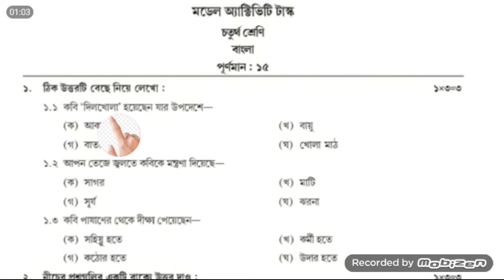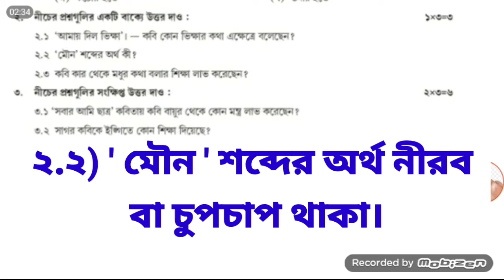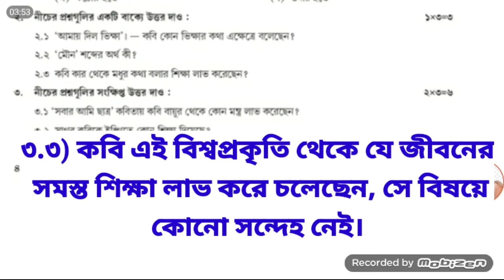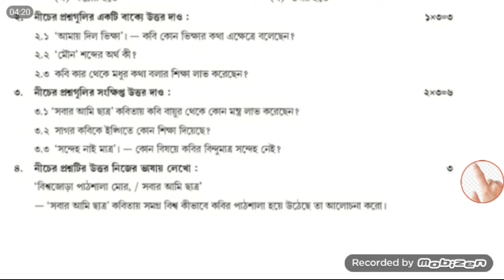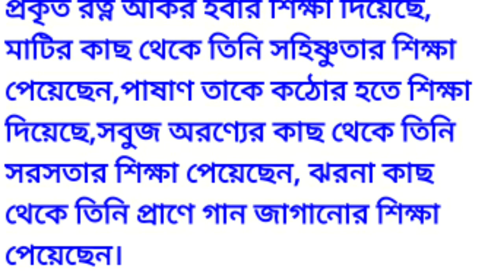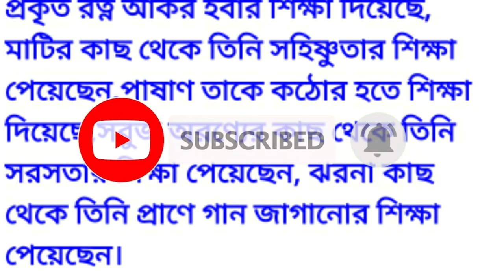Model Activity task... January 2022..class 4... Subject:-Bengali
মডেল অ্যাক্টিভিটি টাস্ক জানুয়ারি 2022।। চতুর্থ শ্রেণীর সকল বিষয়ের সমাধান।। জানুয়ারি 2022 মডেল অ্যাক্টিভিটি টাস্ক।।
ক্লাস 4 সকল প্রশ্নের উত্তর সকল বিষয়।।
model activity task january 2022।।
class 4 all subject solution।। New model activity task of January 2022.. class four all subject.